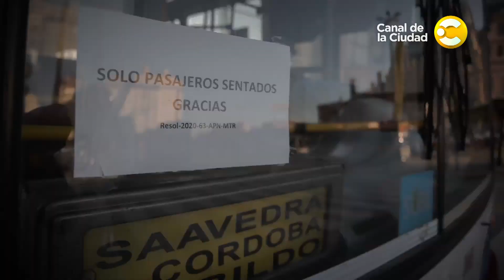Hoy Nos Toca a la Noche - Viernes 20/3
Un programa que plantea información, noticias, actualidad y entrevistas. Con la conducción de Diana Deglauy y la participación de Nicolás Lucca y Giselle Rumeau. No te pierdas Hoy Nos Toca a la Noche de lunes a viernes a las 22hs. por el Canal de la Ciudad.